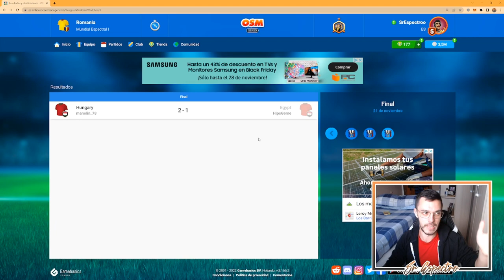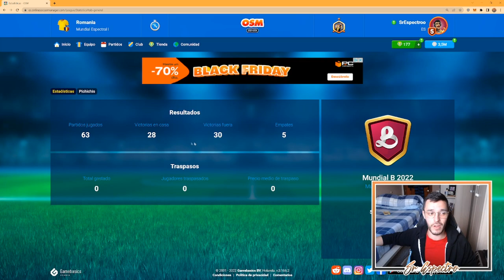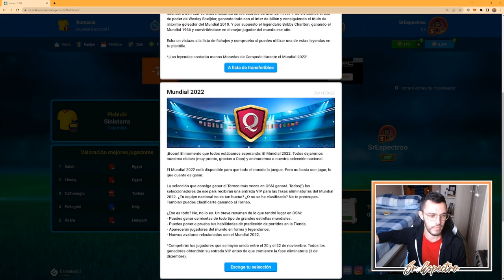⚽ EL CAMPEÓN DEL MUNDIAL | OSM MUNDIAL ESPECTRAL I #3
Para poder uniros a la liga, debéis poner el nombre de la liga en el buscador y solicitar uniros: "Mundial Espectral I"